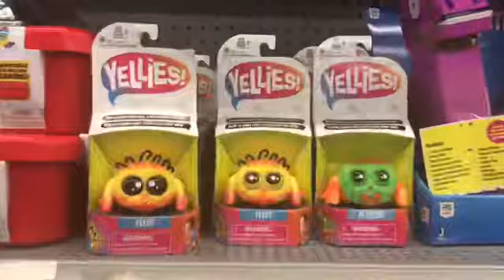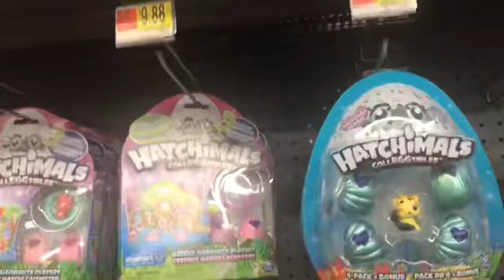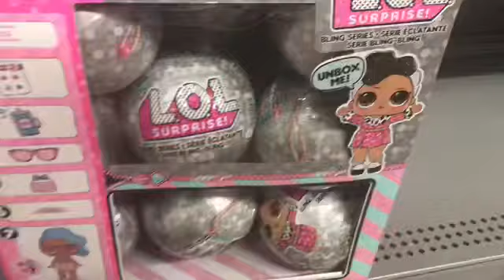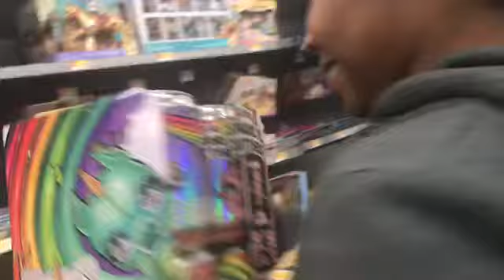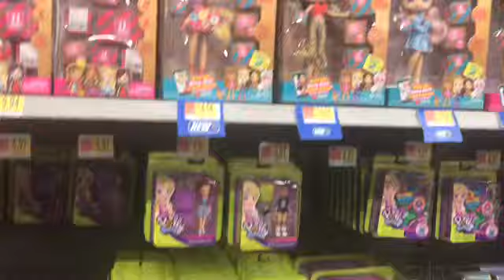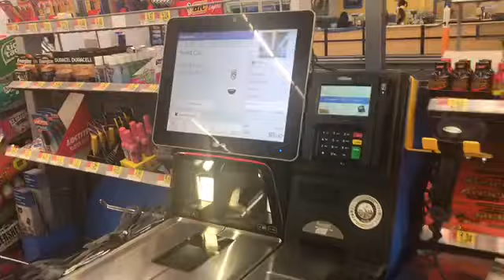MOM CAN’T SAY NO! SHOPPING FOR POOPSIE SPARKLY CRITTERS!